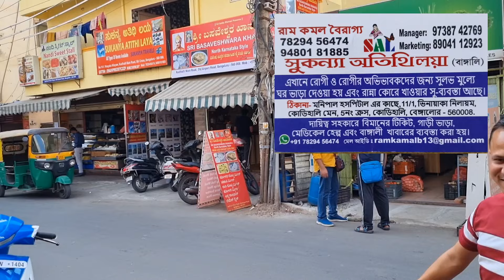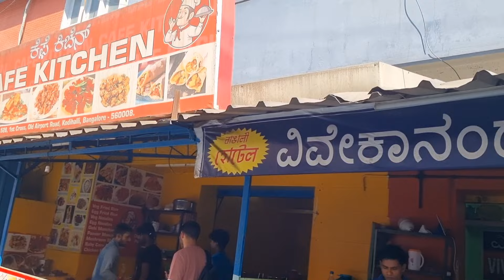Bangalore এ আমরা কোথায় ছিলাম,কিভাবে doctor দেখালাম,কোথায় ঘুরলাম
Bangalore Manipal hospital visit. Bangalore palace ticket price. Bangalore palace view.